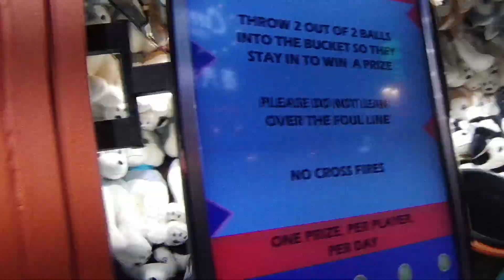POV Skytropolis Theme Park Walkabout | Genting Highlands | Thrilling Kid’s Rides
Skytropolis Theme Park in Genting Highlands has a mix of high adrenalin rides as well as children-friendly rides.

Genting Highlands is a mountain-top getaway holiday destination just an hour away from Kuala Lumpur, Malaysia.